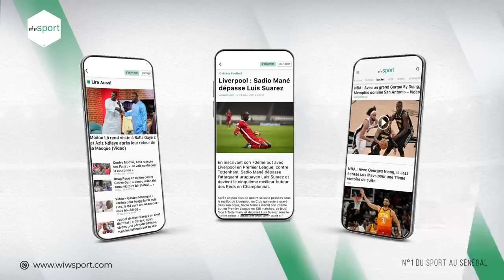Sénégal vs Mozambique Revivez le dernier séance d'entrainement des lions